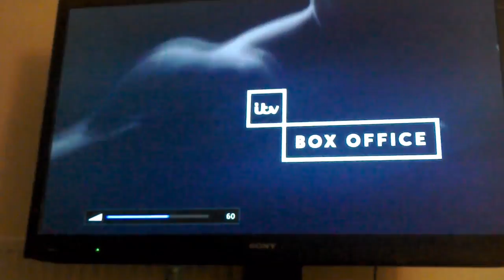ITV Box Office slide